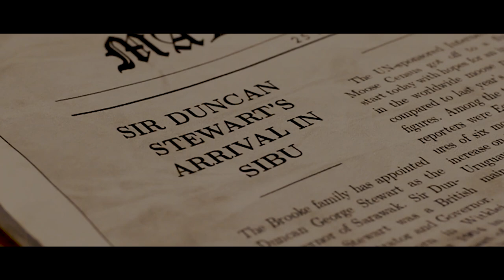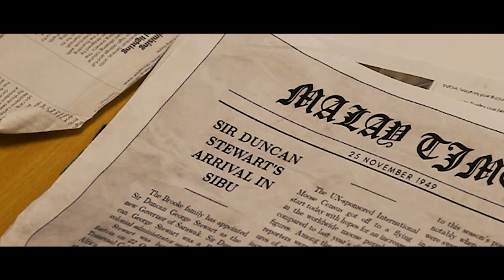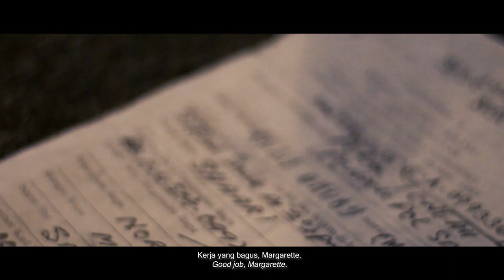2022/23 Bengkel 2 GROUP 20 LIDROS Pejuang atau Pembunuh HD 002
No Kumpulan: G20

Tajuk: LIDROS - Pejuang Atau Pembunuh?

Nama Ahli Kumpulan:
1. AWFA IZZAH BINTI AZHAR B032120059
2. MUHAMMAD HADIF FAKHRI BIN MOHD HAIRI B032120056
3. NUR FARISAH AFIQAH BINTI HANNES B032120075
4. MUHAMMAD NAQUIB AIMAN BIN NORMAN B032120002

SINOPSIS:
Based on a true story of a Sarawak Nationalist, Rosli Dhobi. The people of Sarawak
were deceived by the Brooke Family when they were promised freedom for their land,
but instead the Brooke Family had appointed Sir Duncan Stewart as their new governor.
This enraged Rosli Dhobi and a plan was created to chase away the unwanted colonizer.
What will a brave 17 year old do to ensure Sarawak gains its freedom?

SUPERVISOR
PM DR MOHD HAFIZ